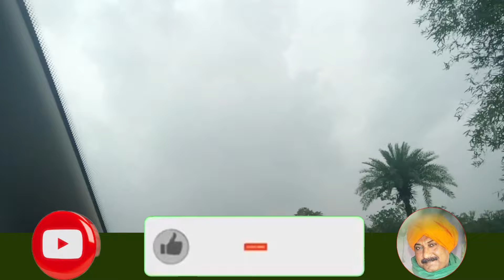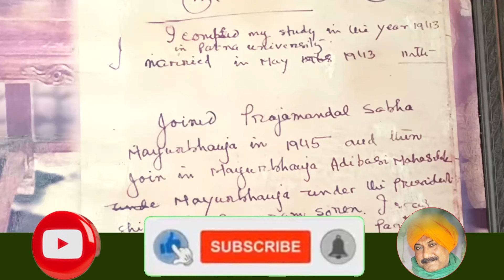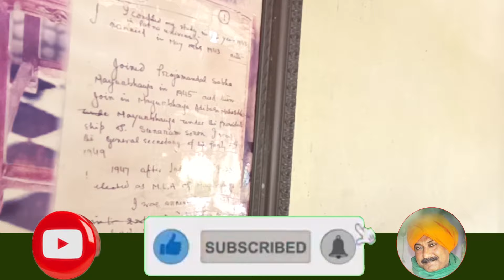Highly educated rural Kherwal family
उच्च शिखित ग्रामीण खेरवाल परिवार || Highly educated rural Kherwal family
VLOG ON HIGH EDUCATED TRIBAL FAMILY
RUSHILA MAHAL CHANDUA MAYURBHANJ.
MR LAXMAN TUDU EX MEMBER OF INDIAN PARLIAMENT
SANTAL TRIBES ARE AT
HOST & VIDEO BY :- NURUL ISLAM  @nurulislam.odisha
EDIT :- NUR KNOWLEDGE MAYURBHANJ
CAMERA:- NOOR ATIKA
SOUND:- NOOR WAZIFA
FINANCE:- NOOR AQUIDA
STUDIO:- NUR CREATION
HOST & SCRIPT :- NURUL ISLAM
Coming Next
Who is the founder of Ol Chiki?
What is Santhali language called?
Who was the writer of Ol Chiki?
How do you pronounce Ol Chiki?
pandit raghunath murmu family
pandit raghunath murmu college
10 lines about raghunath murmu
pandit raghunath murmu village name
pandit raghunath murmu death date
What is the famous work of Raghunath Murmu?
Where was Pandit Raghunath Murmu born?
Who wrote the Ol Chiki script?
Who was called as Guru Gomke?
GEAR USED
Mic Mic2
Microphone( shotgun)
Microphone (USB) 2nd
Mobile My camera Camera lens
My tripod My light Second tripod
Green screen
Vlog tripod